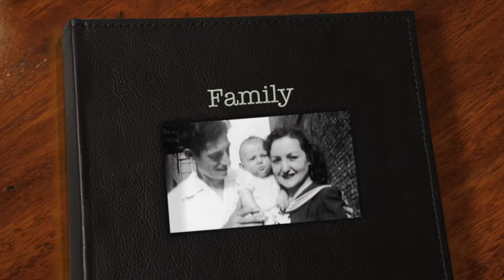Lori Roberts Celebration Of Life Video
Tissues definitely needed!